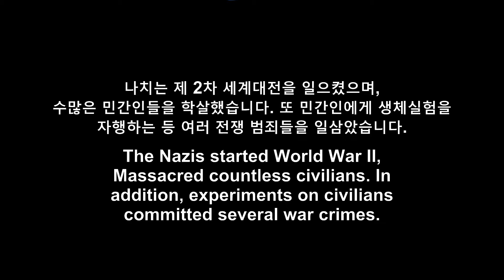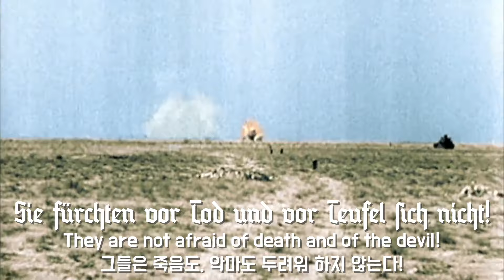Panzer rollen in Afrika vor / 전차는 아프리카에서 전진한다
나치즘을 찬양하거나 미화하지 않습니다.
[ It doesn't praise Nazism. ]